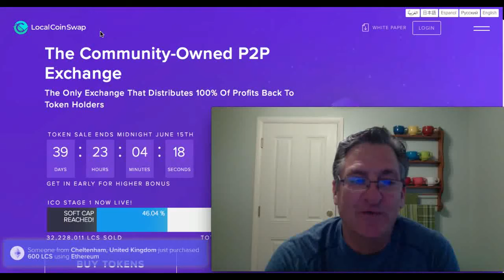LocalCoinSwap Urgently Needs a Korean Translator!!